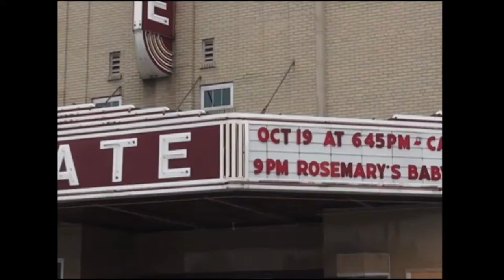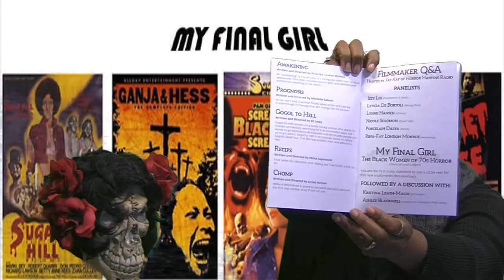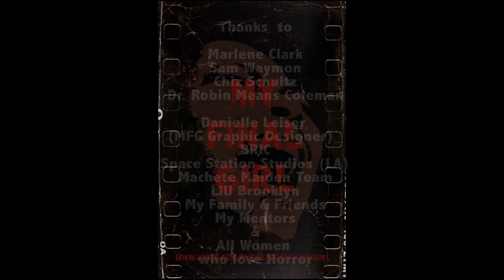MY FINAL GIRL: Eps. #2 - Marlene Clark and Ganja & Hess **(Halloween Edition)**